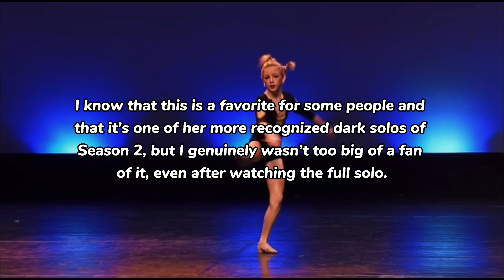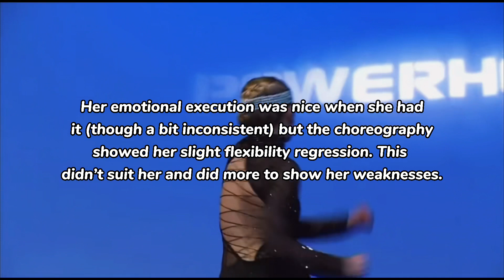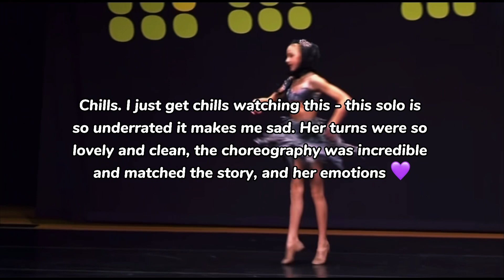Ranking all of Dance Moms Chloe’s DARK solos (ft. my unpopular opinions!)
The Raven credit to DanceMomsFan43

Db credit to Just An Illusion ALDC!

𝗛𝗶, 𝘆𝗼𝘂’𝘃𝗲 𝗳𝗼𝘂𝗻𝗱 𝗺𝘆 𝗱𝗯! 𝗛𝗲𝗿𝗲 𝗮𝗿𝗲 𝘀𝗼𝗺𝗲 𝘁𝗵𝗶𝗻𝗴𝘀 𝘁𝗼 𝗸𝗻𝗼𝘄 𝗮𝗯𝗼𝘂𝘁 𝗺𝗲:

⚜️ 𝗚𝗲𝗻𝗱𝗲𝗿: 𝐼’𝑚 𝑎 𝑔𝑖𝑟𝑙✨
⚜️ 𝗠𝘆 𝗳𝗮𝘃 𝗱𝗮𝗻𝗰𝗲𝗿𝘀: 𝐴𝑙𝑙 𝑜𝑓 𝑡ℎ𝑒𝑚! 𝐼𝑓 𝐼 ℎ𝑎𝑑 𝑡𝑜 𝑝𝑖𝑐𝑘, 𝑆𝑎𝑣𝑎𝑛𝑛𝑎ℎ, 𝑀𝑎𝑑𝑑𝑖𝑒, 𝐶ℎ𝑙𝑜𝑒, 𝑎𝑛𝑑 𝐵𝑟𝑦𝑛𝑛!
⚜️ 𝗠𝘆 𝗳𝗮𝘃𝗼𝗿𝗶𝘁𝗲 𝘀𝗼𝗹𝗼: 𝑇ℎ𝑒 𝑊𝑜𝑜𝑑𝑠
⚜️ 𝗠𝘆 𝗳𝗮𝘃𝗼𝗿𝗶𝘁𝗲 𝗱𝘂𝗲𝘁: 𝐼𝑛𝑠𝑖𝑑𝑒 𝑜𝑓 𝑀𝑒
⚜️ 𝗠𝘆 𝗳𝗮𝘃𝗼𝘂𝗿𝗶𝘁𝗲 𝘁𝗿𝗶𝗼𝘀: 𝐷𝑎𝑛𝑐𝑒 𝑤𝑖𝑡ℎ 𝑡ℎ𝑒 𝐷𝑒𝑣𝑖𝑙 & 𝐿𝑒𝑠 𝐷𝑖𝑣𝑎𝑠
⚜️ 𝗠𝘆 𝗳𝗮𝘃𝗼𝘂𝗿𝗶𝘁𝗲 𝗴𝗿𝗼𝘂𝗽 𝗱𝗮𝗻𝗰𝗲𝘀: 𝑁𝑜 𝑆𝑖𝑔𝑛 𝑜𝑓 𝐿𝑖𝑓𝑒 & 𝑀𝑎𝑑𝑒 𝑖𝑛 𝑡ℎ𝑒 𝑆ℎ𝑎𝑑𝑒
⚜️ 𝗠𝘆 𝗲𝗱𝗶𝘁𝗼𝗿: 𝐶𝑎𝑝𝐶𝑢𝑡
⚜️ 𝗠𝘆 𝗲𝗱𝗶𝘁𝗶𝗻𝗴 𝗮𝗲𝘀𝘁𝗵𝗲𝘁𝗶𝗰: 𝑀𝑜𝑟𝑒 90’𝑠 𝑠𝑡𝑦𝑙𝑒𝑑 ~ 𝑠𝑖𝑚𝑝𝑙𝑒 𝑏𝑢𝑡 𝑠𝑤𝑒𝑒𝑡 𝑤𝑖𝑡ℎ 𝑎 𝑡𝑜𝑢𝑐ℎ 𝑜𝑓 𝑐𝑙𝑎𝑠𝑠✨